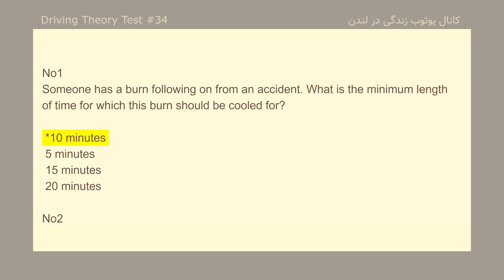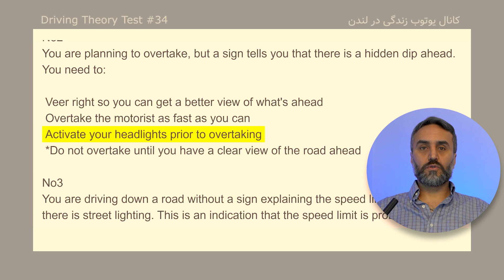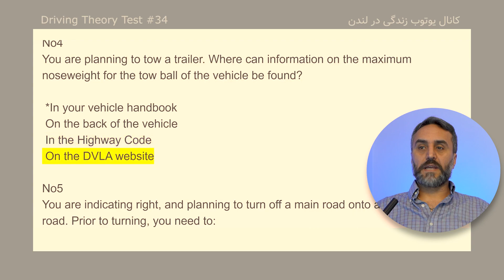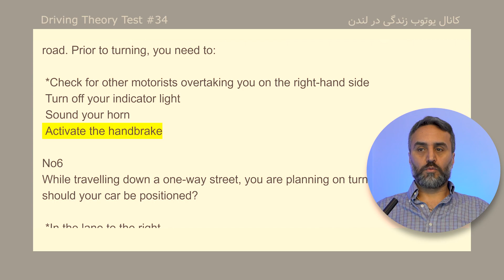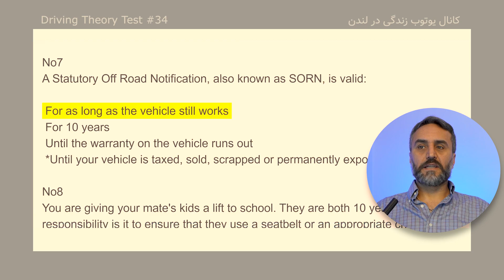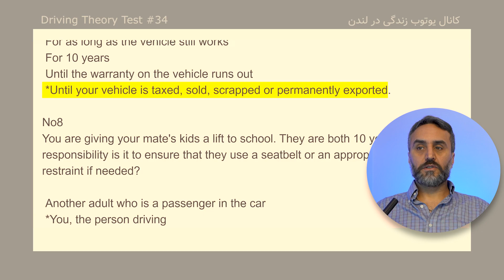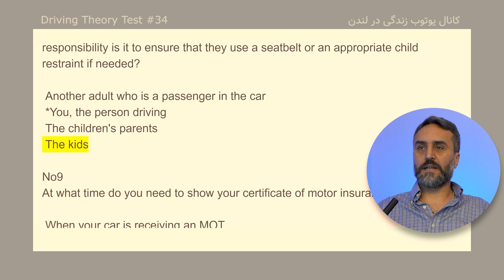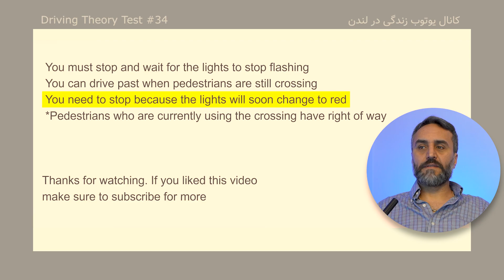Driving Theory Test uk 34تئوری تست کامل رانندگی در انگلستان فارسی و انگلیسی قسمت سی و چهارم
آموزش کامل تئوری تست رانندگی انگلستان در 100 ویدئو
به امید موفقیت شما در این آزمون سرنوشت ساز
اگر مفید بود لایک کن

ارسال خبر، فیلم و عکس از طریق آیدی تلگرام (پیک ما)🔴

ارادتمند سعید

Corrections:
01:01 مجموعه معرکه با سعید در پلی لیست معرکه .